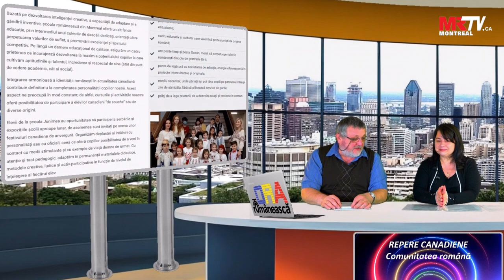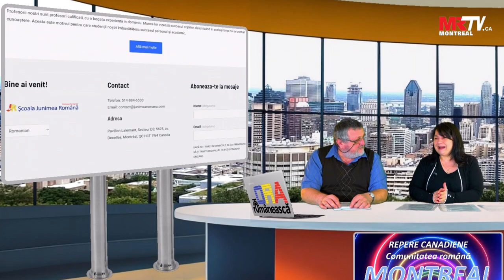🔴 REPERE CANADIENE cu jurnalist ADRIAN ARDELEAN - despre festivalul românilor, invitat OTILIA TUNARU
SUBIECT

FESTIVALUL ROMÂNILOR de PRETUTINDENI din Ottawa-Gatineau – ediția a 4-a
Locația:
Parcul Centrului Comunitar Hollow Glen Chelsea, Gatineau, Quebec
12 Chemin du Parc, Chelsea, Quebec, J9B 1C2

Organizat de
Biserica Ortodoxa Sfânta Maria din Ottawa- Gatineau,
împreună cu
Școala Junimea Română Montreal

Sâmbătă 20 mai 2023 de la ora 11.00